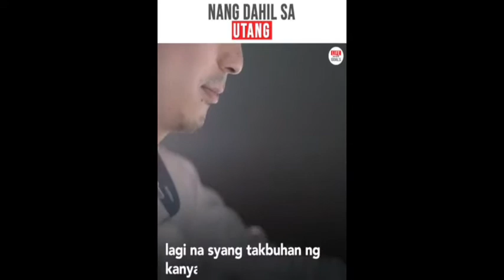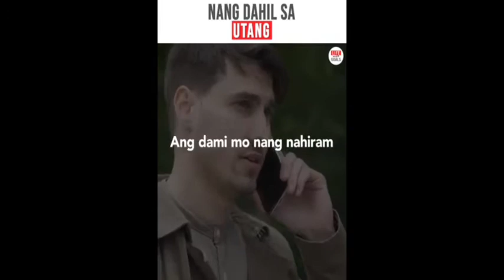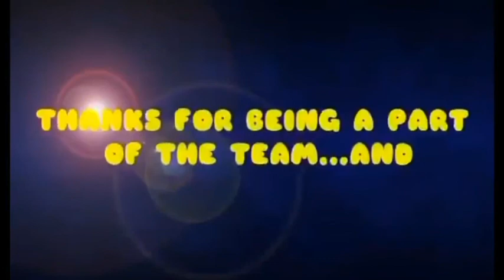DAHIL SA UTANG(Si Kuya Kapatid ni Bunso Florian Von Ryan,New Yorker)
Not allowed judgemental